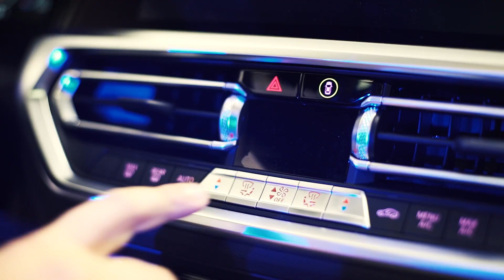Lanzamiento BMW THE4 - Buenos Aires, Argentina.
Cliente: Sergio Trerpat.
Producción general: Leandro Martinez.
Cámara: Fernando Lurie.
Productora: Hot Dog - Visual Creatives.